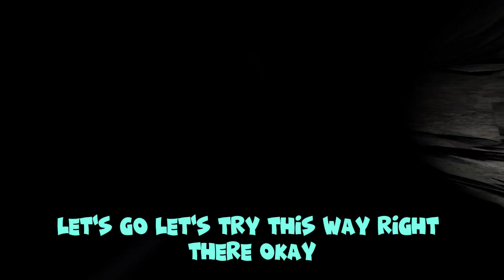Playing Lethal paradox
Just Playing A Game